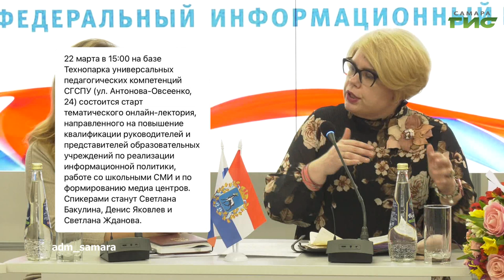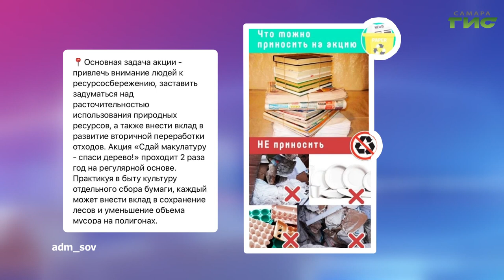О чем пишут в самарских Telegram-каналах